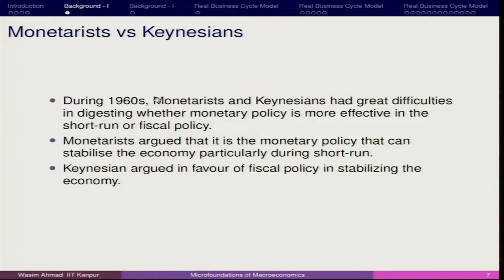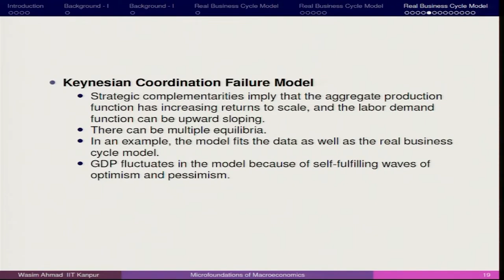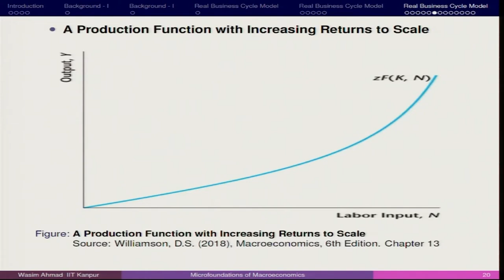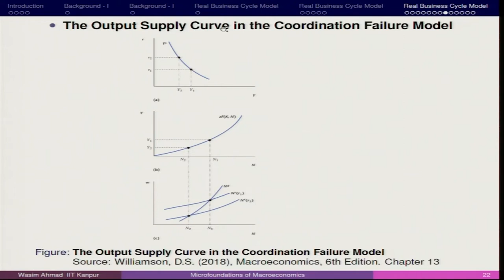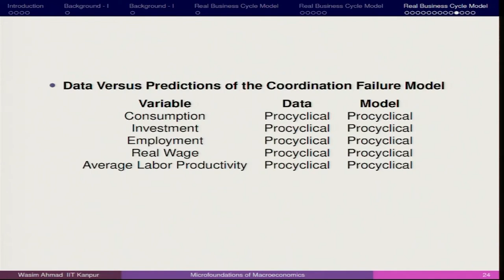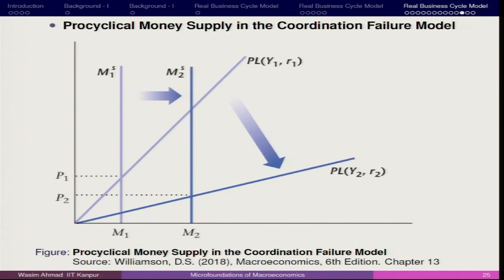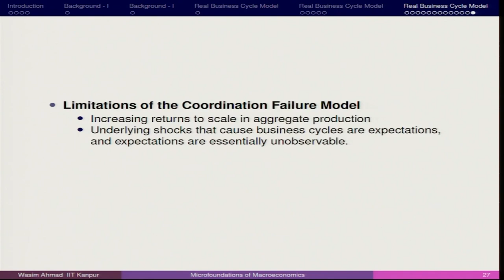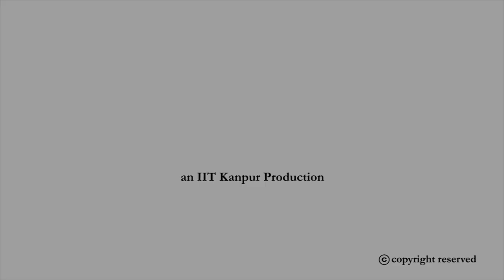Lecture 26: Keynesian Coordination Failure Model